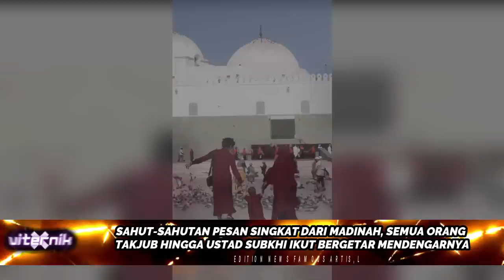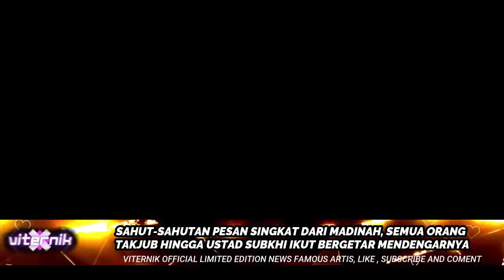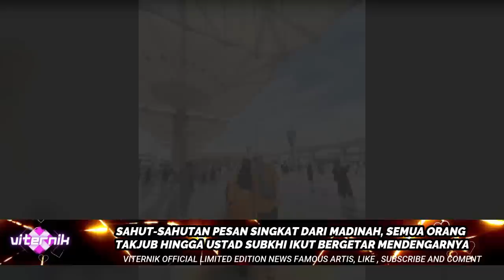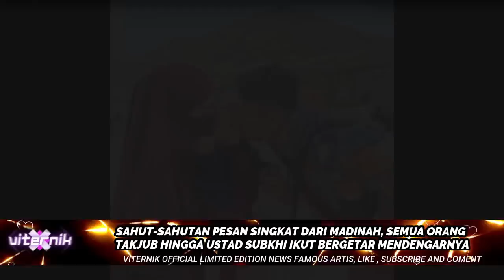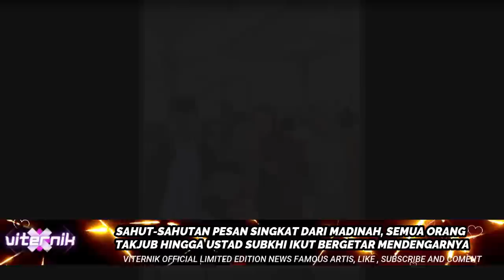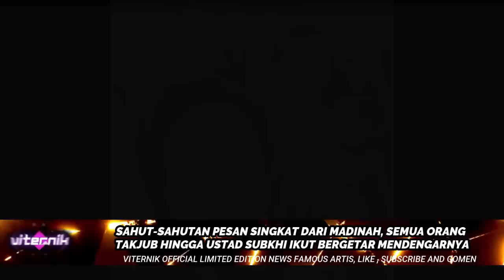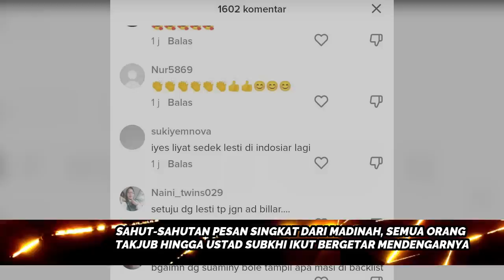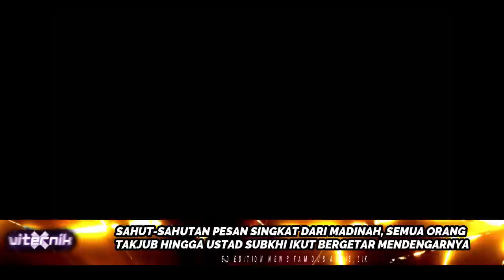SAHUT PESAN SINGKAT DARI MADINAH, SEMUA ORANG TAKJUB HINGGA USTAD SUBKHI IKUT BERGETAR MENDENGARNYA